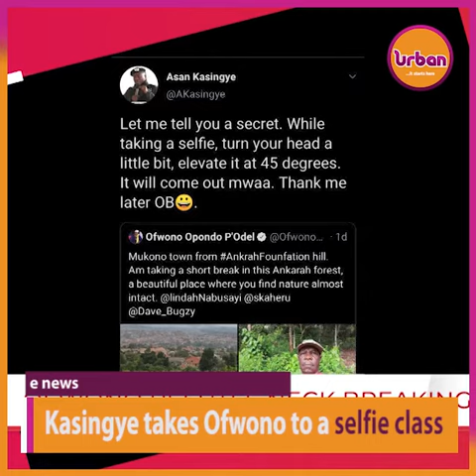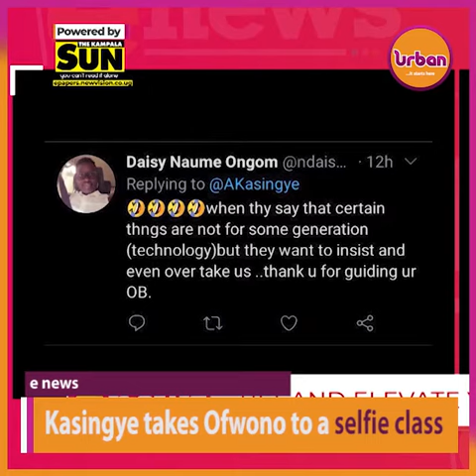Kasingye takes Ofwono to a selfie class